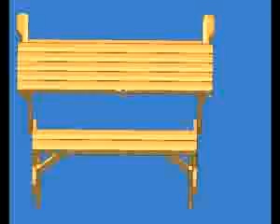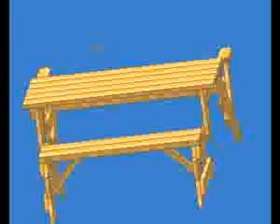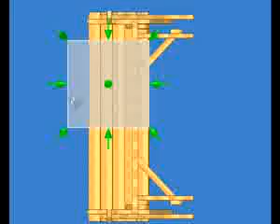ML 91170797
Video Migrado